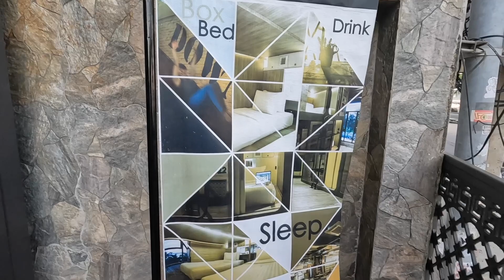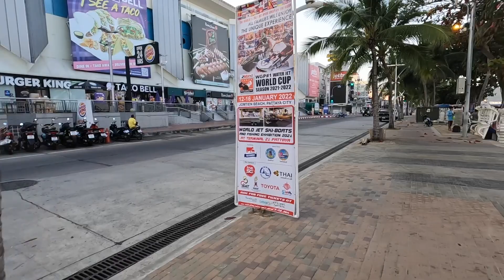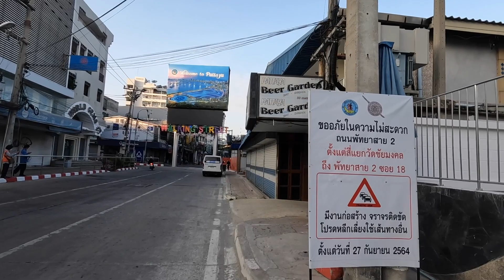PATTAYA- Beach Road in 2022 - Sandbox - test and go - Thailand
I have come to Pattaya for the first time in many years,as usual I am up early so take a walk along Beach Rd at 7am

music used in these videos